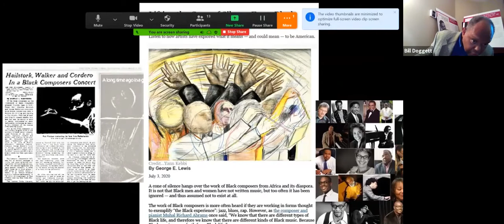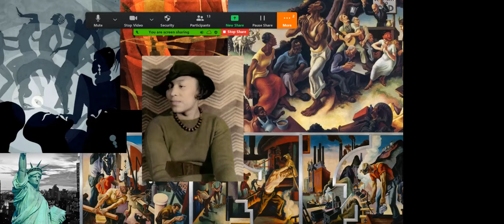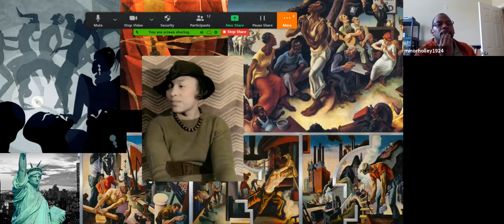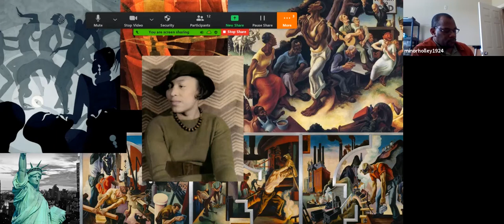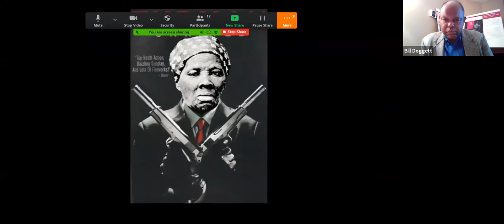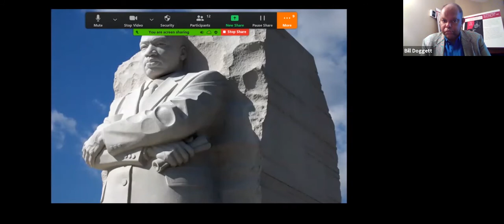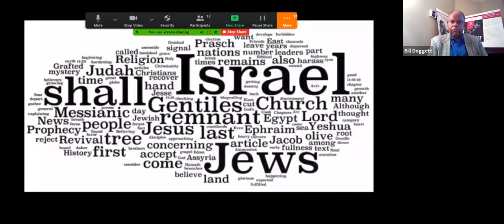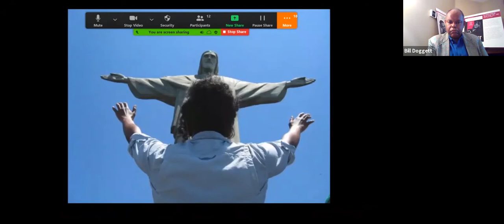Adolphus Hailstork, Composer Conversation w/Bill Doggett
This is an excerpt of the August 16th 2020 Zoom "Composer Conversation" with the renowned American composer Dr. Adolphus Hailstork and Bill Doggett, the marketing agent and publicist for the composer.
Topics discussed include idioms, paradigms, compositional influences in composing for Black Composers in Music School during the 1950s-60s, the relationship of the composer's music to the legacy of the great American Symphonist tradition of the mid 20th Century, three recent tone poems, connecting themes in black history as a composer in classical music that promotes the composer as a "story griot", a story teller that advances the knowledge of history, the legacy of composer, William Grant Still as a "story griot" and that legacy brought forward in the music of Adolphus Hailstork. The final theme is how all of this relates to a changing world in the classical performing arts in the wake of the death of George Floyd.